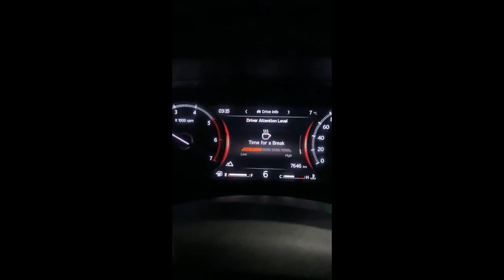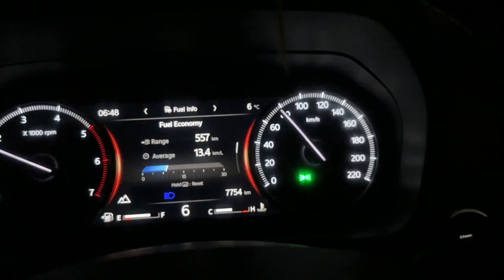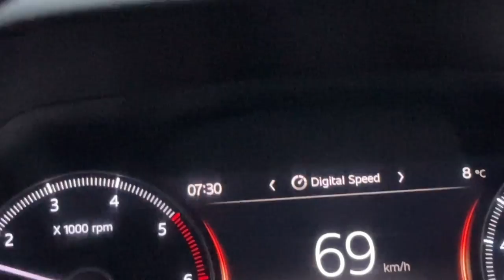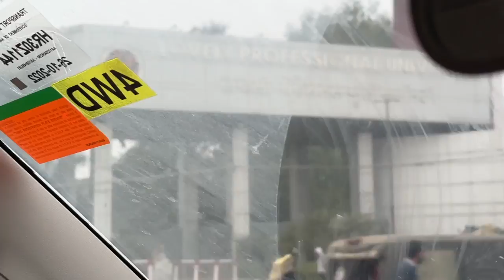आधी रात घर से निकल गया 🙏👉 Scorpio N को पूरी रात भगाया